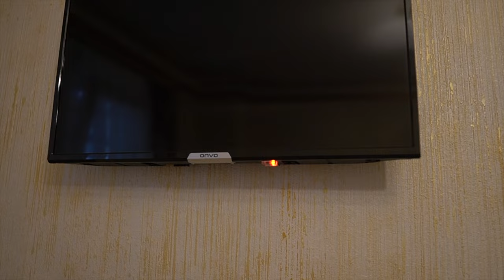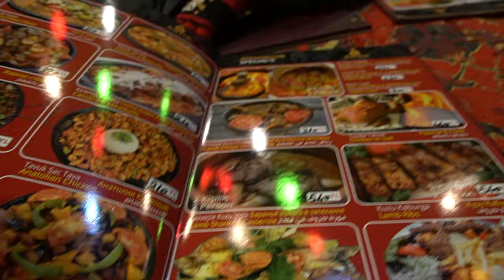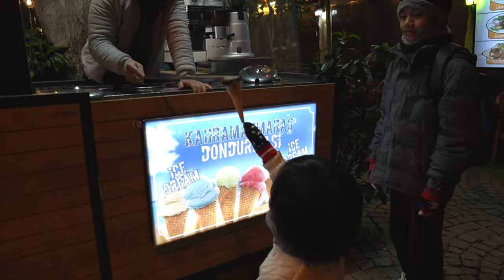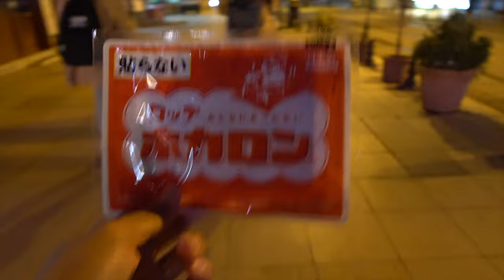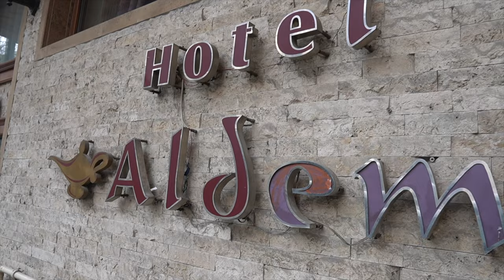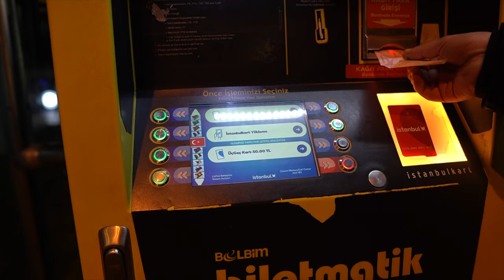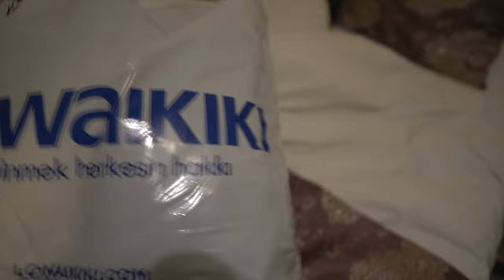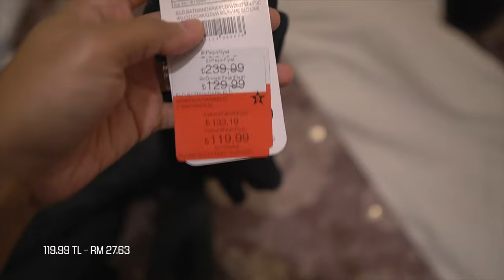Ep 2🇹🇷 | Jalan-Jalan Di Istanbul | Try Local Foods | Trip Bajet 4D3N Di Istanbul | Turkey Vlog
Hari pertama kami tiba di istanbul selamat menonton semua

Find Me On Other Media Soscial